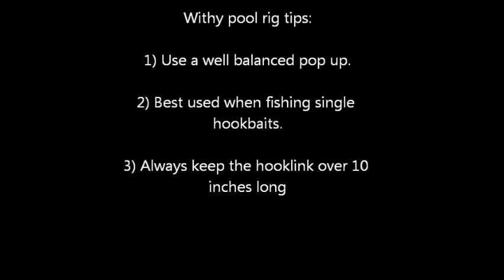How To Tie The Withy Pool Rig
A detailed video on how to tie the one and only withy pool rig, a classic rig that is highly effective and can be used in everybodies fishing.

song is pendulum- granite i don't own it in any way